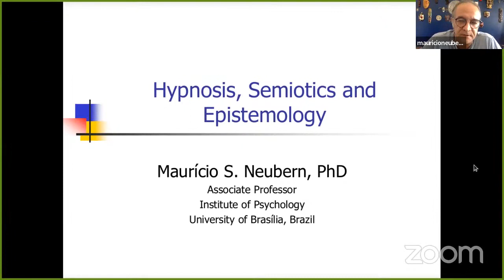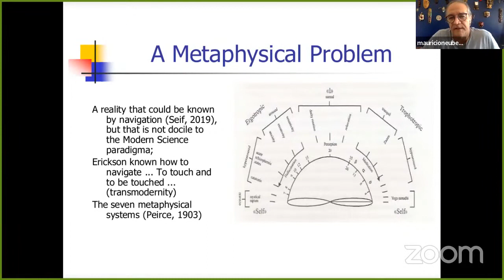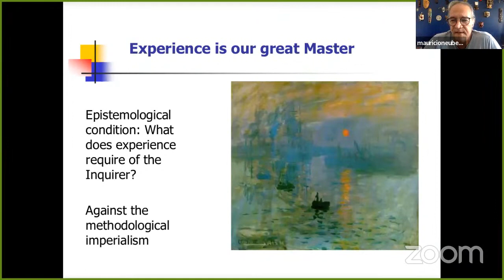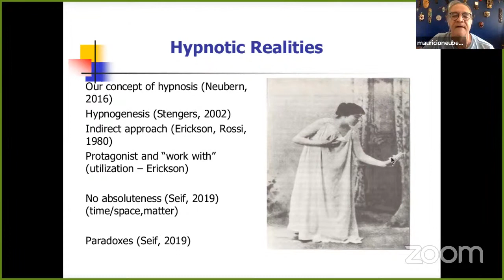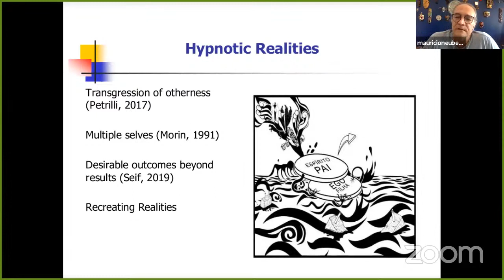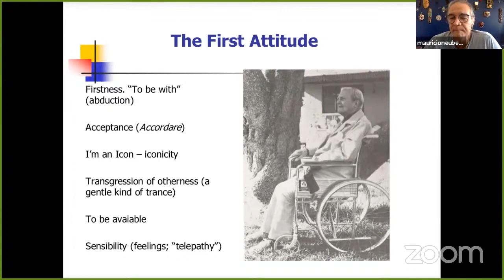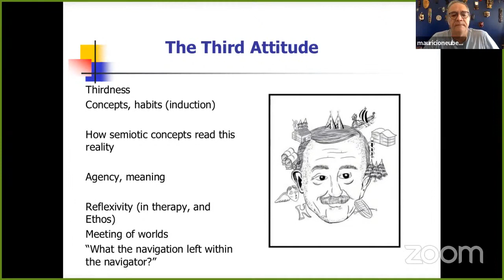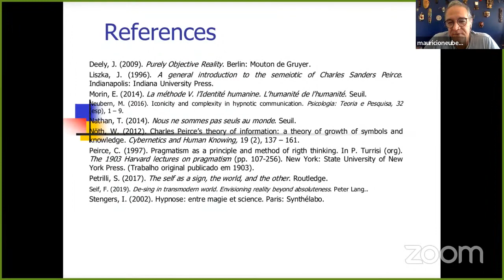⚘ Hypnotherapy, Epistemology and Semiotics ☀ Maurício Neubern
Take a deep breath and relax... and you will reach the optimum frequency to notice how semiotics has embraced modern science.

This event, commented by Paulo Alexandre e Castro (Institute for Philosophical Studies) and chaired by William Passarini (Mansarda Acesa), is part of the activities of the 2022 International Open Seminar on Semiotics: a Tribute to John Deely on the Fifth Anniversary of His Passing, cooperatively organized by the Institute for Philosophical Studies of the Faculty of Arts and Humanities of the University of Coimbra, the Lyceum Institute, the Deely Project, Saint Vincent College, the Iranian Society for Phenomenology at the Iranian Political Science Association, the International Association for Semiotics of Space and Time, the Institute for Scientific Information on Social Sciences of the Russian Academy of Sciences, the Semiotic Society of America, the American Maritain Association, the International Association for Semiotic Studies, the International Society for Biosemiotic Studies, the International Center for Semiotics and Intercultural Dialogue, Moscow State Academic University for the Humanities and the Mansarda Acesa with the support of the FCT - Foundation for Science and Technology, I.P., of the Ministry of Science, Technology and Higher Education of the Government of Portugal under the UID/FIL/00010/2020 project.

Maurício Neubern is an Associate Professor at the Department of Clinical Psychology, Institute of Psychology of the University of Brasília, Brazil. He is currently the coordinator of the Psychology and Religion work group of the National Association of Graduate Studies and Research in Psychology (ANPEPP, Brazil). He is a post-doctoral fellow (Senior Internship, CAPES, 2015/2016) at the Centre Edgar Morin, École des Hautes Études en Sciences Sociales, Paris, France. He received his PhD from the University of Brasília (2003) and did a "sandwich" internship (2001/2002) at the Laboratoire de Changement Sociale, Université Paris VII, Paris, France. He was coordinator of the Graduate Program in Clinical Psychology and Culture (2013/2015). He is the leader of the research group at CNPq called CHYS - Complexity, Hypnosis and Subjectivity, in which the following research lines linked to hypnosis stand out: a) Clinical applications; b) Epistemology; c) Ethnopsychology; d) Semiotics. His studies cover topics such as hypnotherapy, trance and culture, ethnopsychology, spirituality, body, chronic pain, semiotics and iconicity, and seek to develop complex theoretical references for the understanding of hypnosis. He provides clinical services to the community, conceiving the hypnotherapeutic context both as a mode of intervention and as a way to do research. He is a therapist and trainer of therapists (2008, Teaching competence certificate USA and Brazil).

Paulo Alexandre e Castro is a full member of the Institute for Philosophical Studies at the Faculty of Arts and Humanities of the University of Coimbra. PhD in Philosophy of Mind (University of Minho), Master in Phenomenology and Hermeneutics (FLUL - School of Arts and Humanities of the University of Lisbon), degree in Philosophy (FLUL), Post-Doc in Digital Art (University Fernando Pessoa), PDCHyp from the London College of Clinical Hypnosis and the intermediate level of Integrative Psychotherapy Course from the Milton Erickson Institute in Portugal. Author of numerous publications (from essays to poetry), Castro is a regular contributor to both national and international journals.